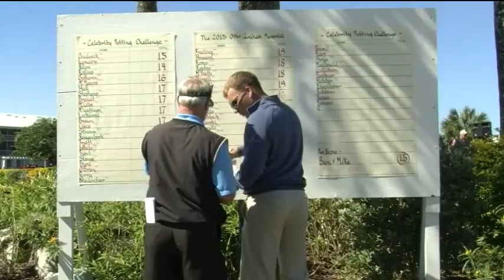SNN: Celebrity Golf Tournament